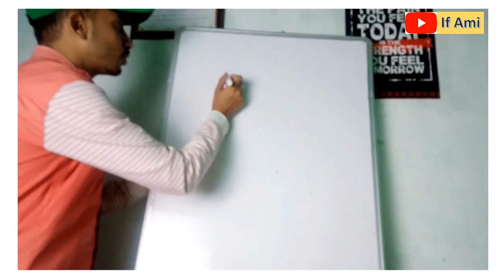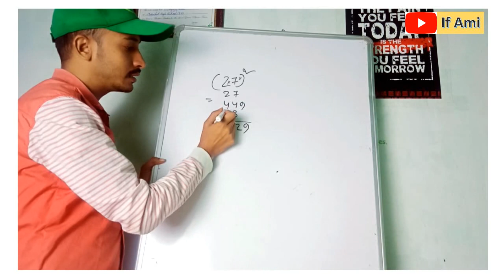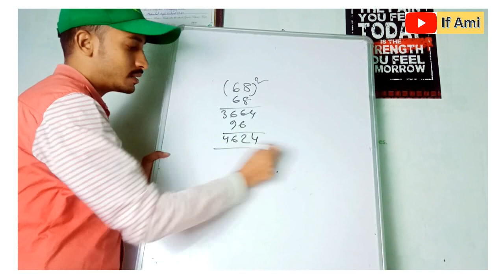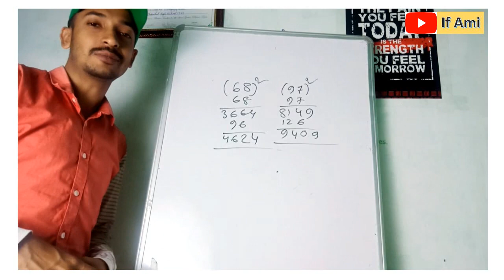Mathematics short tricks #2 ll নিমিষে ২ সেকেন্ডে বর্গ করো ll for Competitive Exams